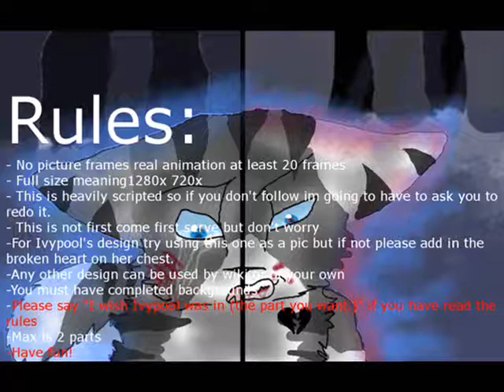Ivypool MAP Open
Rules in the video

Intro- mine
1
2
3
4
5
6
7
8
9
10
11
12
13
14
15
16
17
18
19
20 (outro.) Animation Duck